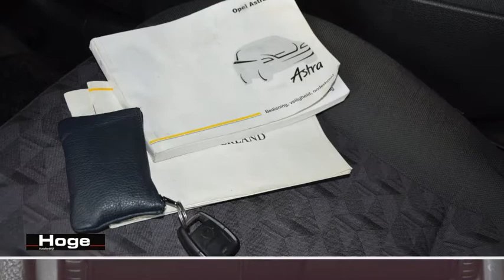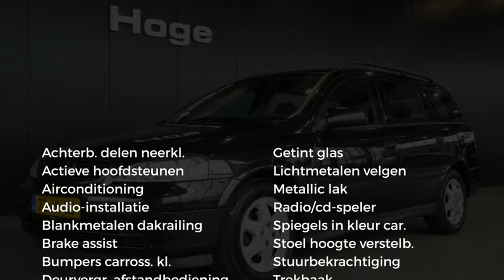Opel Astra Wagon 1.6-16V Edition Airco Trekhaak All in Prijs Inruil Mogelijk!